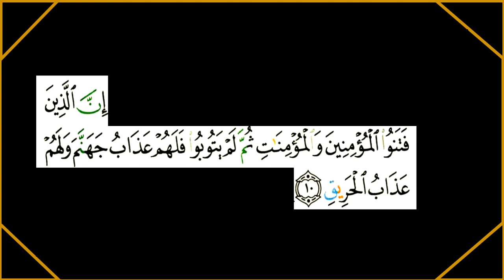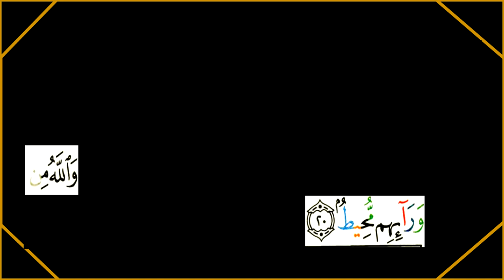Sourate Al Bourouj n°85 récitée par Mou'tassem Al Hamidii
Plusieurs orthographes du nom du récitateur sur internet.
Lien internet pour télécharger
Allez écoutez la sourate al baqara avec lui, c'est impressionnant ma shaa Allah.